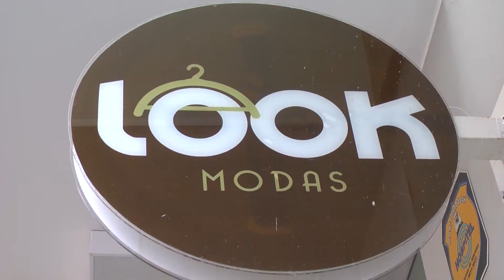Look Modas - Gazeta Estilo Março/2015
O segundo programa da coluna Gazeta Estilo destaca a loja Look Modas, de Patrocínio/MG.